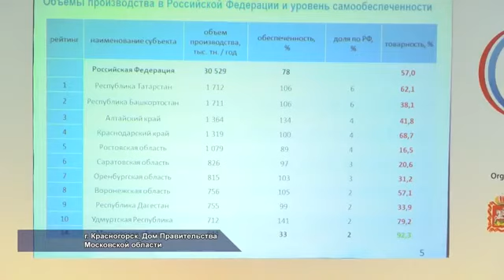Первый международный агропромышленный молочный форум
17 и 18 ноября в Красногорске в областном Доме Правительства проходил Первый международный агропромышленный молочный форум. Инициатор его проведения - губернатор Московской области Андрей Воробьев. На форуме обсуждались актуальные вопросы, касающиеся развития молочной отрасли.